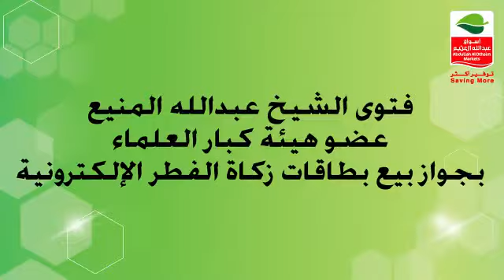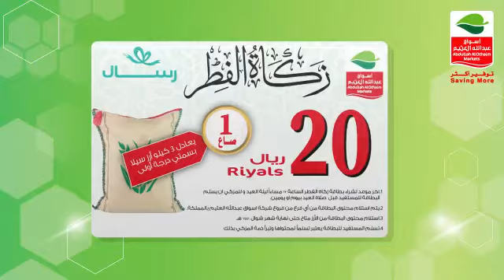فتوى الشيخ عبد الله المنيع عضو هيئة كبار العلماء بجواز بيع بطاقات ⁧‫زكاة_الفطر‬⁩ الإلكترونية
فتوى الشيخ عبد الله بن سليمان المنيع عضو هيئة كبار العلماء بجواز بيع بطاقات ⁧‫زكاة_الفطر‬⁩ الإلكترونية